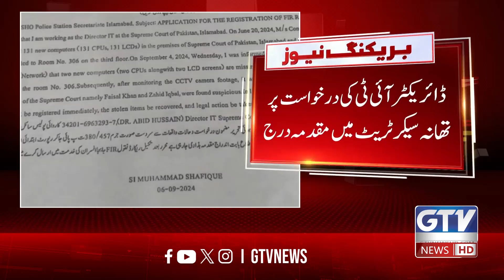Two Computers Stolen From Supreme Court Of Pakistan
Two Computers Stolen From Supreme Court Of Pakistan | Breaking News

In a shocking incident, two computers have been stolen from the Supreme Court of Pakistan, raising serious concerns about security and data protection at one of the nation’s highest institutions. This Breaking News update from GTV News brings you the full details of the theft and the ongoing investigation by authorities.

With sensitive information potentially compromised, this theft has caused a major stir, and security measures are being reviewed at the Supreme Court. Chief Justice Qazi Faez Isa is expected to address the situation, and Islamabad Police are actively pursuing leads to recover the stolen items.

سپریم کورٹ میں چور دو کمپیوٹرز لے اڑے۔چوری شدہ کمپیوٹرز کی مالیت چھ لاکھ روپے بتائی جارہی ہے ۔ کمپیوٹرز سپریم کورٹ کی تیسری منزل کے کمرے سے چوری کیے گئے۔